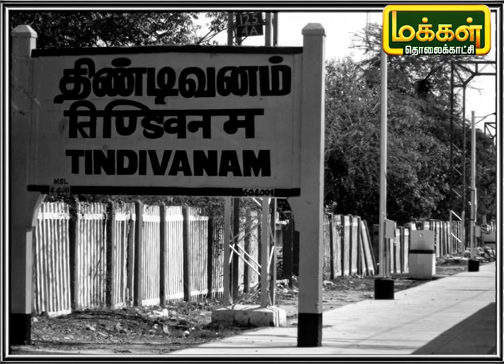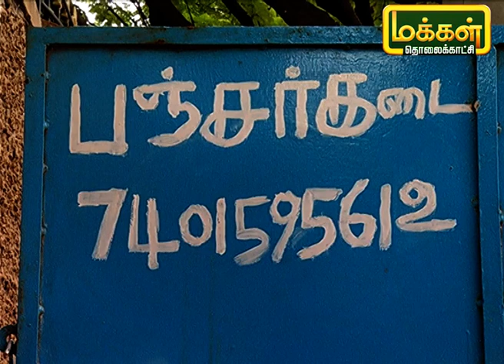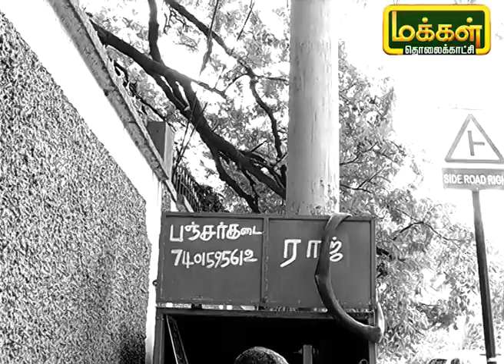டயர் பஞ்சர் போடும் தொழிலாளியின் வாழ்க்கை பயணம் | Manidan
நாம் தினந்தோறும் பயணிக்க உபயோகிக்கும் இருசக்கர மற்றும் நான்குசக்கர வாகனம் செல்லும் போது அதன் டயர் நடு வழியில் பஞ்சர் ஆகி நடுவழியில் நின்றால் என்ன செய்வோம் நாம் ?  பஞ்சர் போடும் கடைக்கும் தானாக கால்கள் செல்லும், இன்றைய நிகழ்ச்சியில் ஒரு டயர் பஞ்சர் போடும் தொழிலாளியின் வாழ்க்கை பயணத்தை பற்றி பார்ப்போம்.